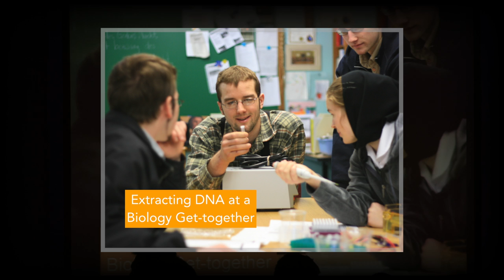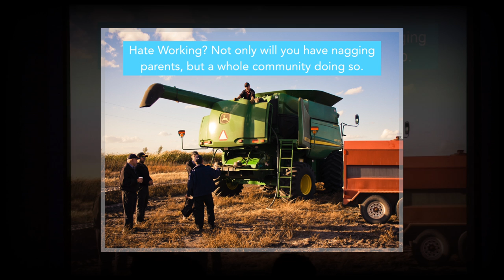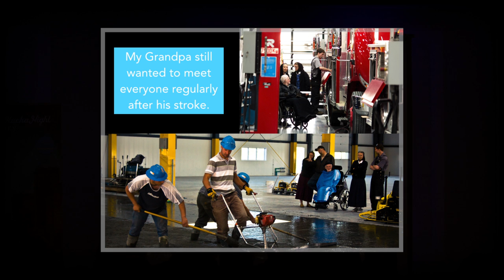Kelly Hofer - PechaKucha Night Calgary #22